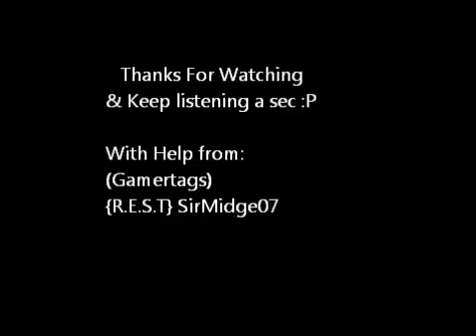{R.E.S.T} Dragsterpal - Gonna Get Him... Wait WTH!!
My attempt at killing a Juggernaut without dieing grrrr